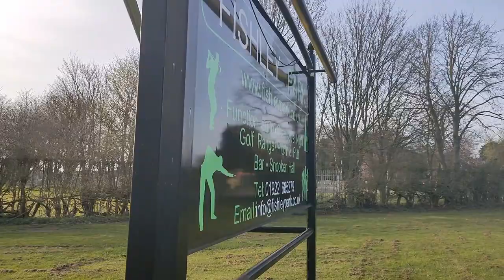Bloxwich Walsall One Night Stand UK Dating Town Cheating Girlfriend Cheating Boyfriend Fishley Park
Bloxwich Walsall Dating and History of the best place in the UK to get a date or one night stand Cheating girlfriend cheating wife cheating boyfriend cheating husband Bloxwich Fishley Park and Hardys over 30's Disco Sexy Girls Lesley Butler frank f harrison school and fit men UK grab a granny Club Bloxwich Walsall Goscote estate walsall and a drive round Bloxwich Dudley fields Beechdale frank f Harrison school Bloxwich town Bloxwich People Bloxwich FC Bloxwich academy Bloxwich past Bloxwich academy history Bloxwich mx